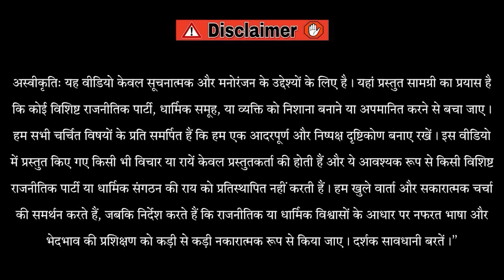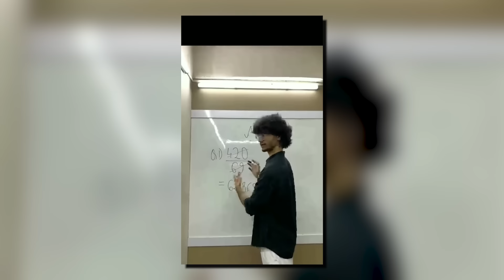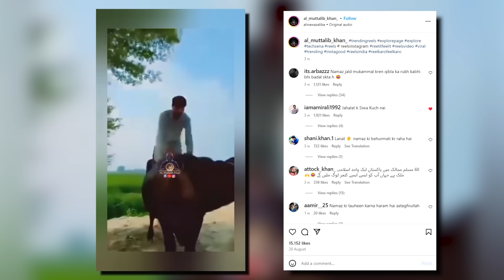You are not a Muslim, I can hug you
for laughs.